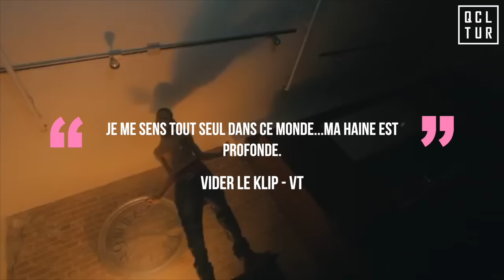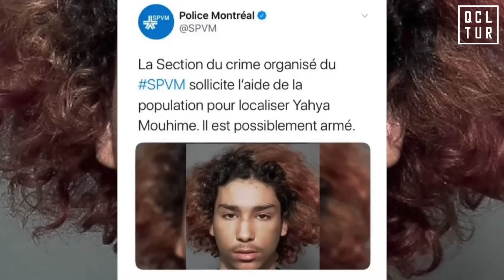VT: "La cavale, ça coûte cher!"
Sincère et touchant, VT, rappeur de St Léonard, raconte ses débuts dans le rap, ses états d'âme, la rue, et plus.

Playlist "QCLTUR 101" disponible sur Apple Music, Deezer et Spotify!